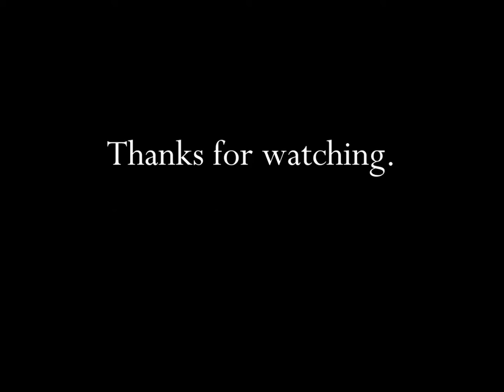Amtrak Auto Train All Aboard 1986 TV Commercial HD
This is a 1986 tv video commercial from Amtrak Auto Trains and titled "All Aboard".